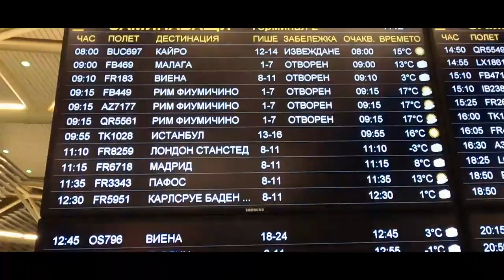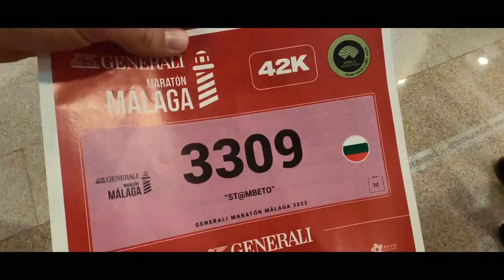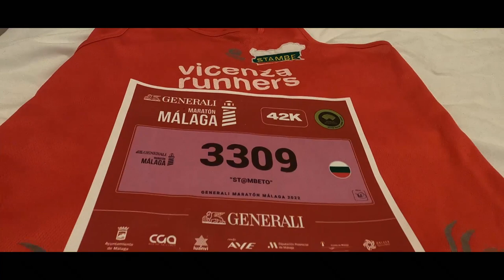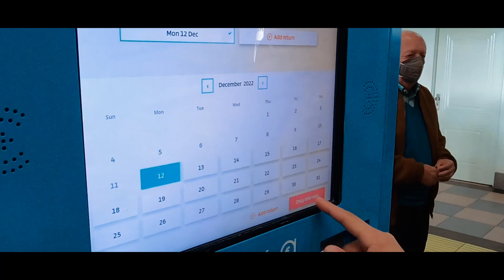Generali Marathon Malaga - 11.12.2022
The journey from Bulgaria,Sofia to Spain,Malaga